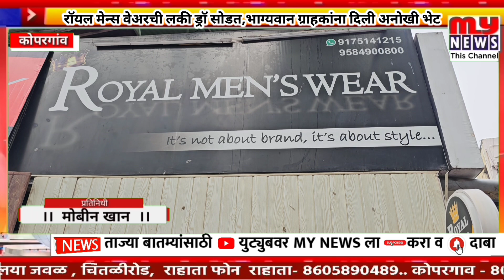कोपरगाव - रॉयल मेन्स वेअरची लकी ड्रॉ सोडत,भाग्यवान ग्राहकांना दिली अनोखी भेट